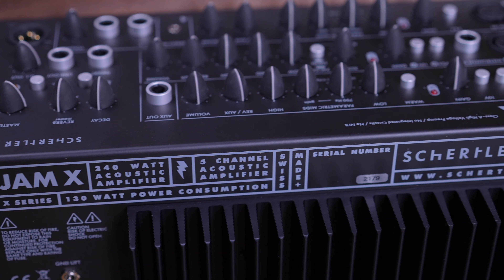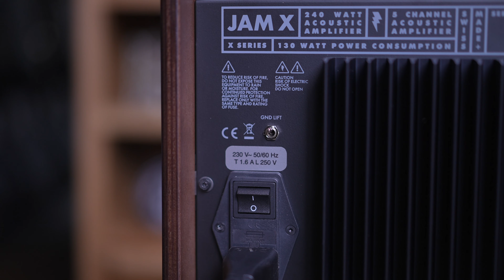Schertler Jam X 原声音箱：马丁和泰勒电箱的声音你喜欢哪个？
Schertler Jam X